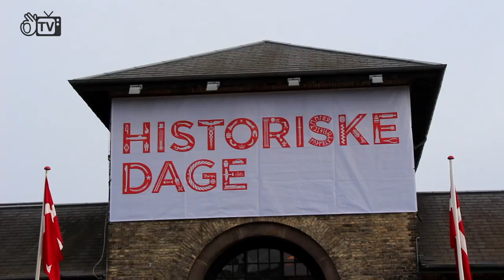Historiske dage i Øksnehallen Marts 2018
mød NFS Grundtvig og lyt til middelalder musik